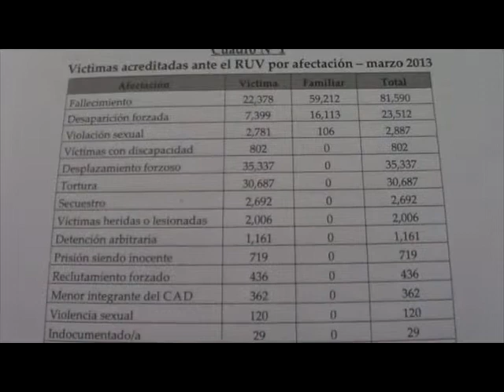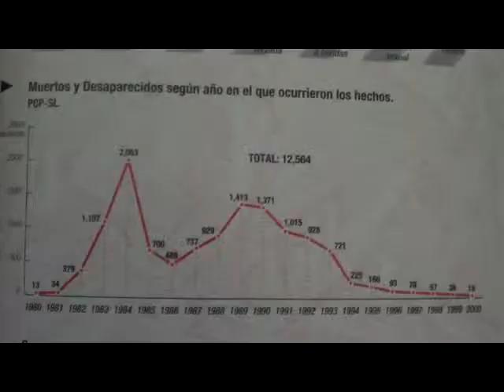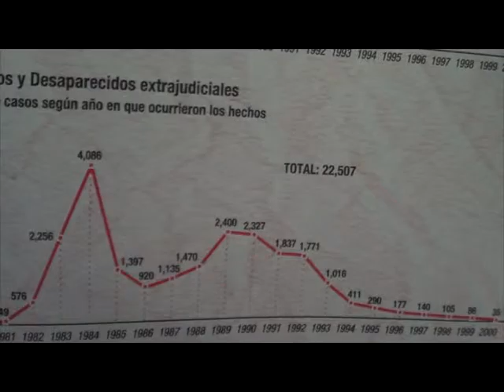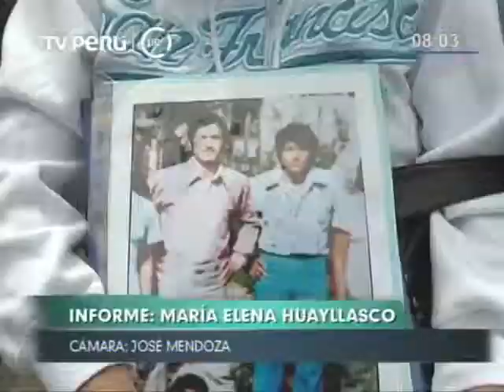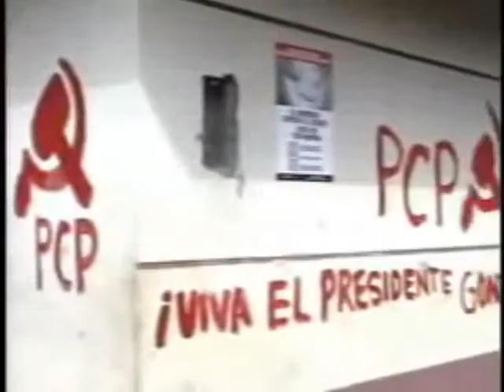10 AÑOS CVR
Luego de diez años del informe de la Comisión de la Verdad y la Reconciliación, se hace necesario un balance de su implementación. Se considera que existen pasos importantes, pero que aún falta muchísimo. Todos, propios y extraños reconoen que el papel del Estado tiene que ser aun más decisivo, sabiéndose incluso que la violencia aún no ha terminado en el Perú.